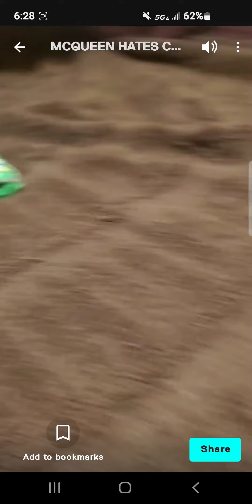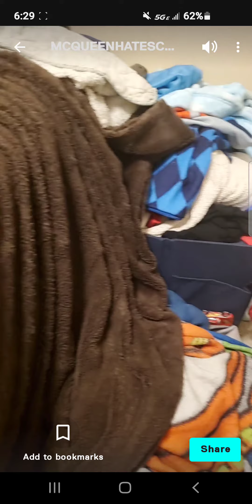mcqueen hates chick hicks and sus part 1 & 2